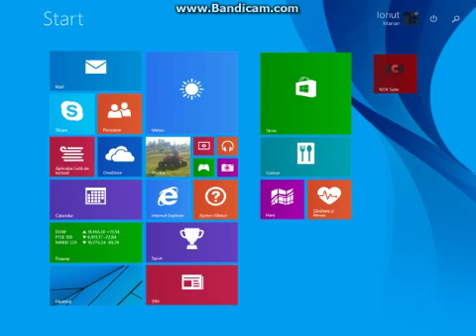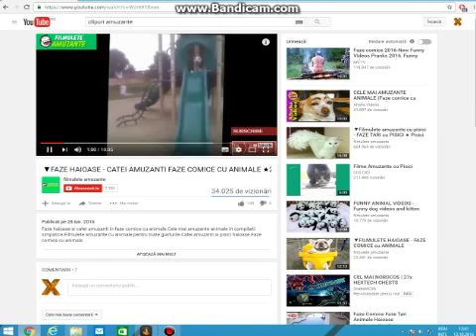Try Not To Laugh Challenge #1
Daca vreti #2 cu facecame !!!